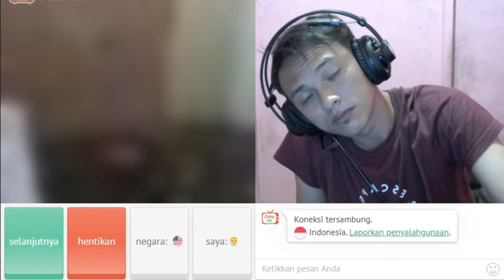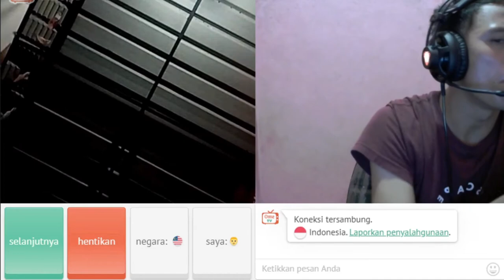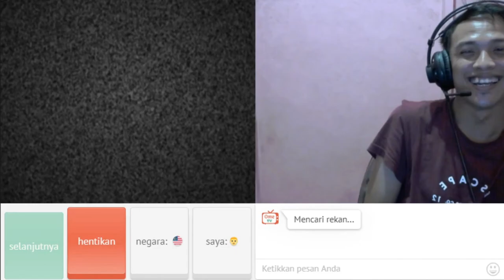BETAH KETEMU CEWEK MULU DI OME 😚😚 PART 2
gini ne seru maen APK INI..JADI BETAH KETEMU CEWEK MULU  DI OME ENJOY YA GENGS TETAP SEMANGAT

Klo setiap hari ketemu yang kek gini mah betah bed dah OME an klo ga kena skip mah..